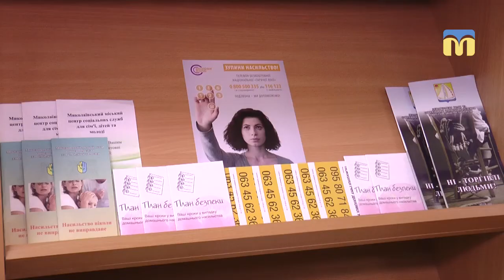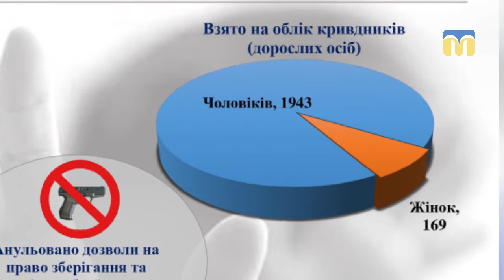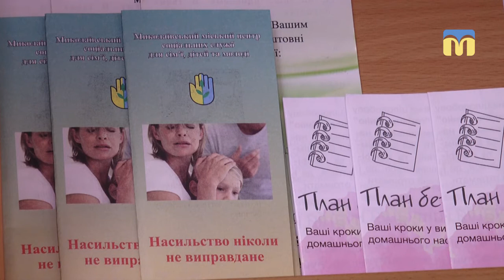У Центрі соцслужб діє програма перевиховання домашніх кривдників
Домашніх кривдників - на перевиховання. На початку січня 2019 року в Україні вступили в силу норми закону  «Про запобігання та протидію домашньому насильству». Типовою програмою для кривдників, затвердженою наказом Міністерства соціальної політики «Про затвердження Типової програми для кривдників», визначено комплекс заходів, спрямованих на зміну насильницької поведінки кривдника, формування неагресивної моделі поведінки у приватних стосунках, відповідального ставлення до власних вчинків та їхніх наслідків